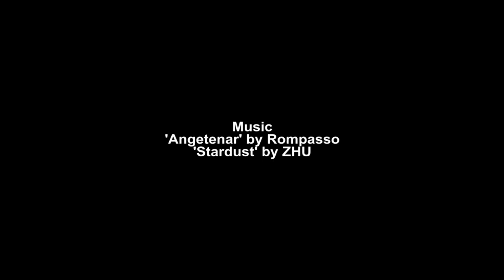CxM - A Cyclocross Film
This is what cyclocross is all about...

Music
'Angetenar' by Rompasso
'Stardust' by ZHU